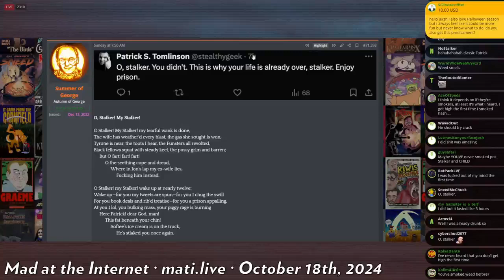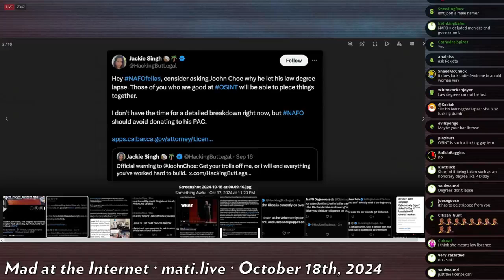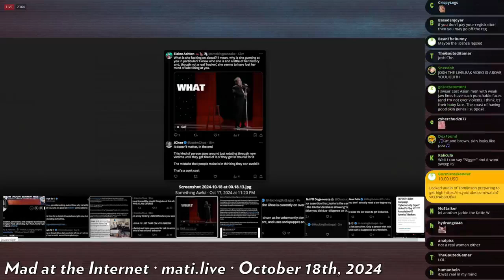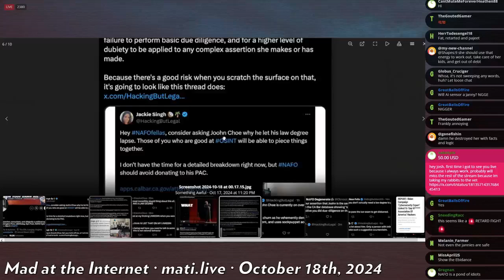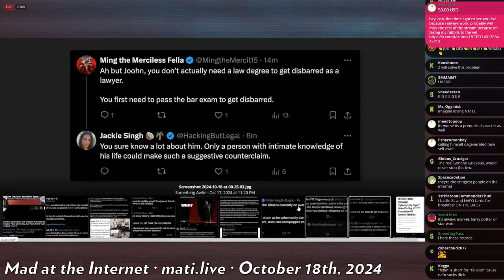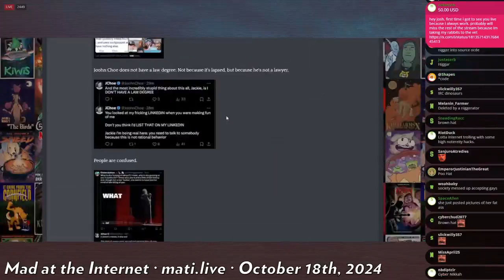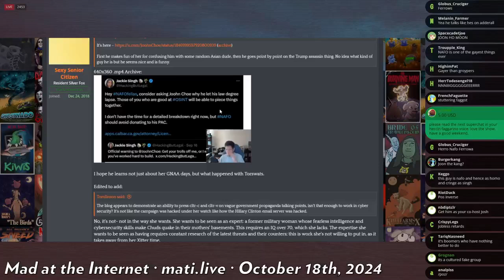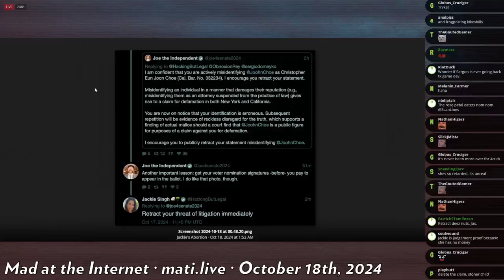Jackie Singh beefs with NAFO allies - Mad at the Internet (October 18, 2024)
It's hard out here for a Fella,